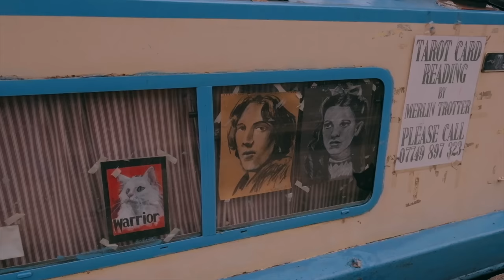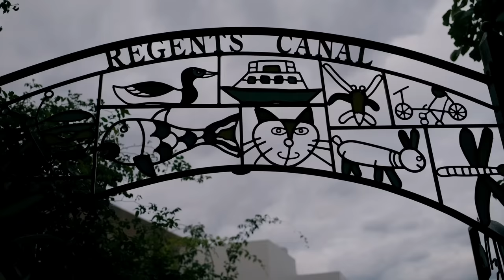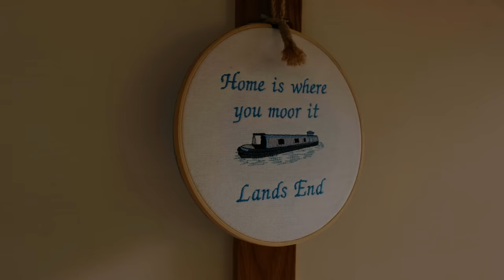Vlog - We bought a houseboat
Hello, I'm Kris. Long time no chat! Big changes over here - at the end of last year we moved out of our London flat and onto a 70ft narrowboat. So that turned life upside down for a bit, but here is a little vlog of the day we saw our boat for the first time. I hope you enjoy it, more to come on the boaty front.

✨ thank you Andrew Kendall for helping with footage as always.

📷 Filming gear stuff:
Main camera
23mm lens
56mm lens
Smaller vloggy camera